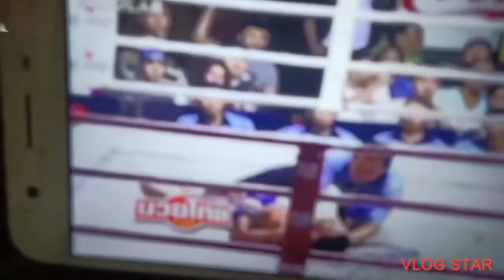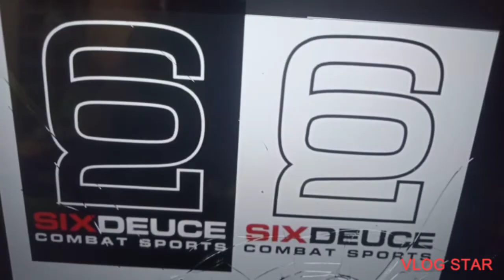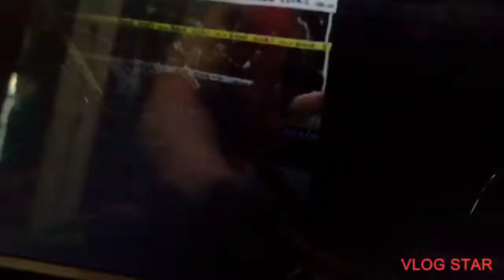MUAY THAI ELBOW TECHNIQUES CHAMPION...